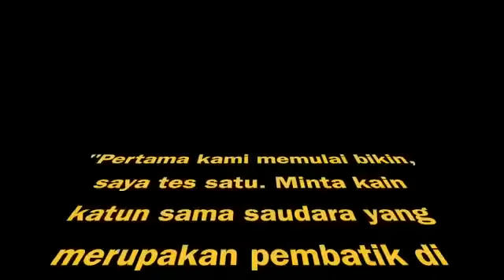Selain Batik dan Songket, Hesti Haris Kenalkan Serta Promosikan Kain Jerumat di Depan Mendagri